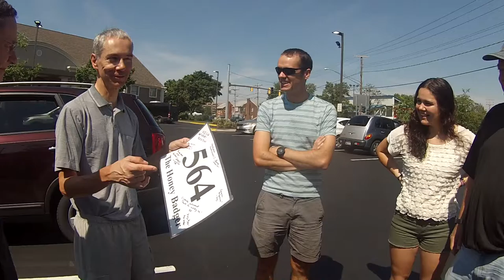Team Honey Badger RAAM Vlog The Finish!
We have made it! An absolutely incredible journey finally comes to a grand close!

Reception (Soty & Seven24 Ft. R.I.B. Remix) - Ryan Farish